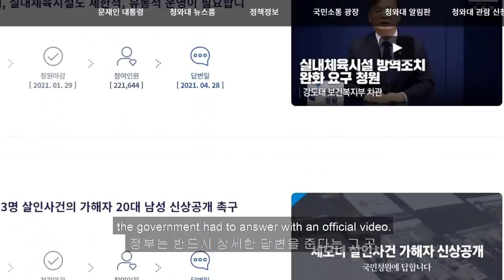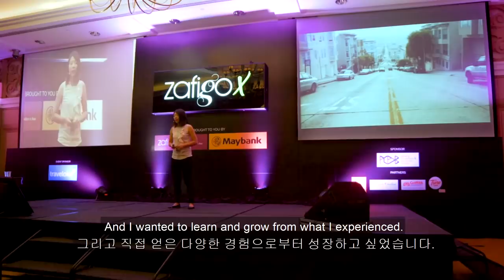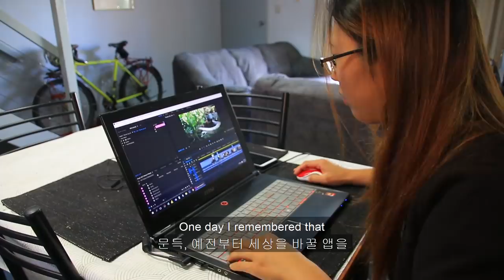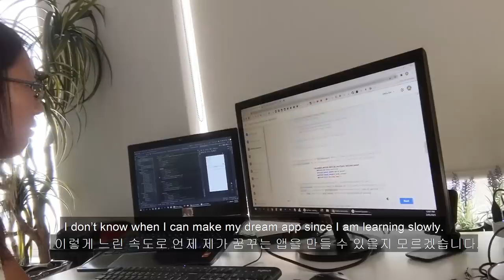I lost the point of traveling after cycling 80,000 km because of this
I've traveled six continents over 80,000 km, but I lost the point of traveling due to Covid 19 and my failure of going back home. Please watch to the end.

Thanks to David Sims for correcting English.
Thanks to Dominic from ABC News for the drone footage.
===Hello, it's Jin===
I have traveled with my bicycle since Sept 2011 through North America, Latin America, Africa, Europe, Middle East, Central Asia, Southeast Asia, and Oceania. My channel is all about my traveling. I have uploaded about travel vlog, adventure, cycling, street food, local food, gears, review, information, local people and more.
Thanks,
Jin